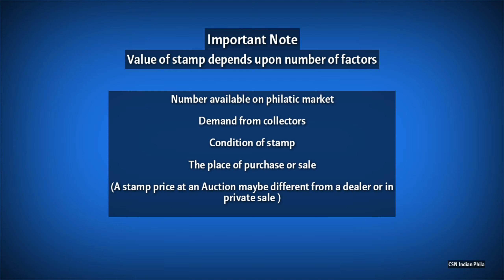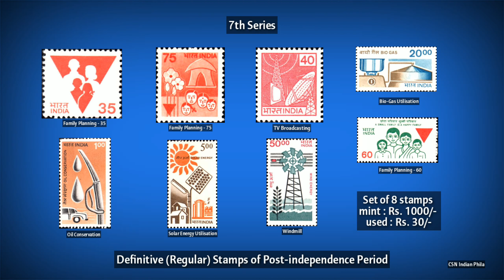7th Series - Family Planning, Energy Conservation and Technology (1986) Definitive Stamps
7th Series - Family Planning, Energy Conservation and Technology (1986) Definitive Stamps